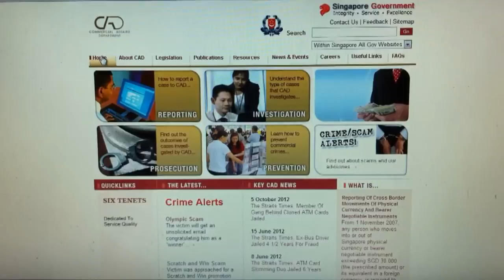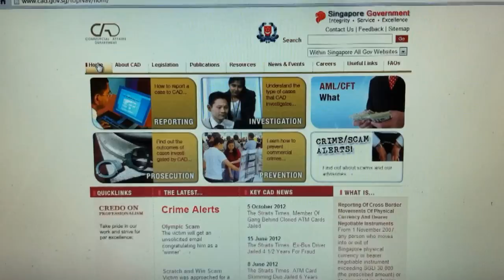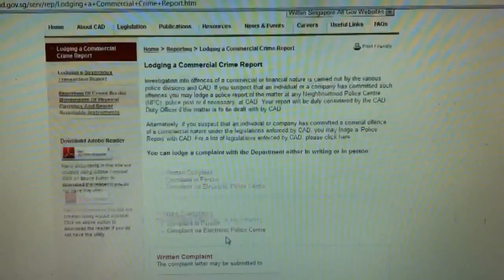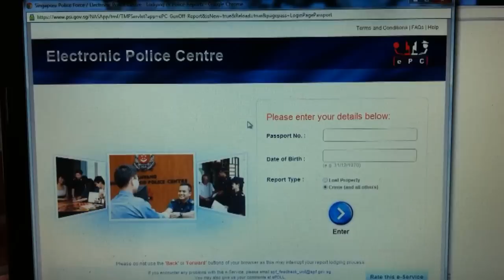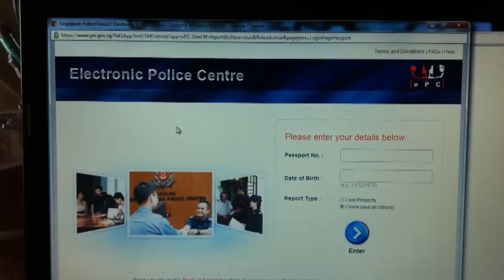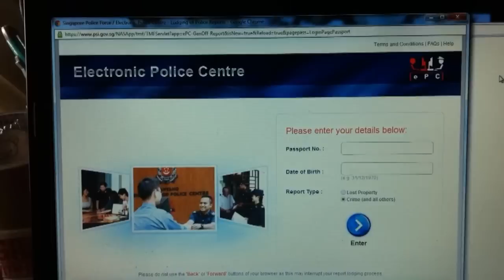Reporting Scammer in Singapore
This video is to help other online sellers who have fallen victim of a scammer from Singapore.

The scammer whom he is calling himself "Dennis Ang Choon Leng / Choon Leng Ang" has several names but the address are the same...all are local Singapore P.O.Box (he has several P.O.BOX).

He's been going around scamming victims around the globe and selling all these "Stolen" goods (mostly rare squishies) at a very low price. After all, he was able to do so since he got it for free.

We hope that other sellers who had fallen victim to this scam will come forward and lodge a report against him and that justice will be served!

Lastly, if you are using Paypal, please ensure that the buyer who purchase from you has a verified/registered Paypal Account with a "Confirmed address".